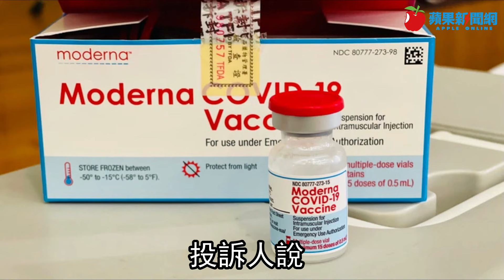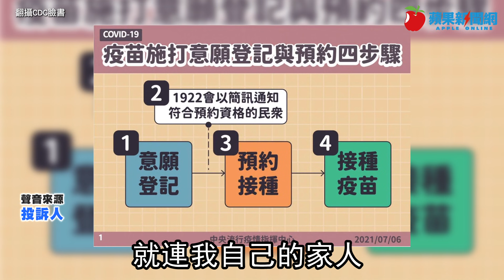台東衛生局遭爆特權疫苗 女科長女兒帶男友一塊爽打 獨家 | 台灣新聞 Taiwan 蘋果新聞網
國內今年5月爆發新冠疫情，因救命疫苗數量有限，中央制定優先疫苗施打對象排序；然而，6月初台北市「好心肝」及「禾馨」等診所紛紛爆出施打特權疫苗，讓還無法接種的民眾有嚴重的剝奪感，當莫德納疫苗來台後，許多人都預約要打莫德納，因為數量不足仍有許多人還在癡癡的等，但有民眾向《蘋果新聞網》爆料，台東縣衛生局鍾姓醫政科長的女兒與女兒男友卻享受VVIP待遇，日前疑利用特權插隊接種莫德納；對此，鍾科長表示，女兒與女兒男友是按規定施打殘劑並無不妥。

全球新冠疫情嚴峻，各國皆排隊爭搶疫苗，國內自5月爆發疫情，北部因諾富特飯店破口、阿公店茶室之亂，每日激增上百例確診案例，引起社會不安人人自危，民眾紛紛搶打救命疫苗，一時之間各地疫苗供應不足，國外媒體也開始評論起台灣輕忽疫情的嚴重性。

今年6月台北市爆出好心肝診所志工深夜排隊施打疫苗，之後接連扯出立委高嘉瑜為禾馨民權診所關說疫苗案、振興醫院有連戰夫婦、丁守中等各界高層違規搶打等事件；然而特權疫苗亂象不只發生在北部，前立委張顯耀、黃昭順都被爆料透過高雄義大醫院違規接種，雲林縣前縣長張榮味與女兒張嘉郡，都出現特權疫苗爭議。精神科醫師潘建志更在臉書開轟「台灣放任特權疫苗，不斷生出各種名目插隊。」